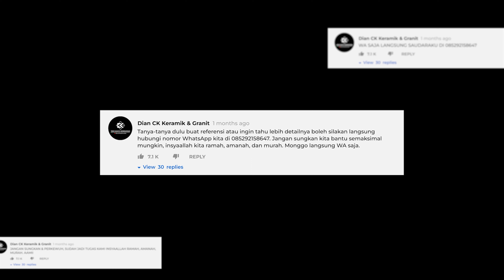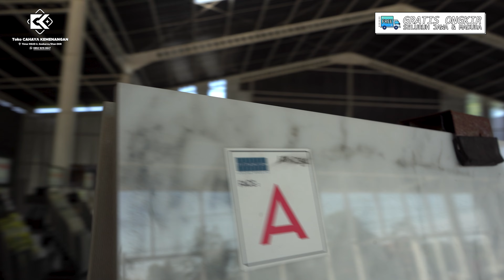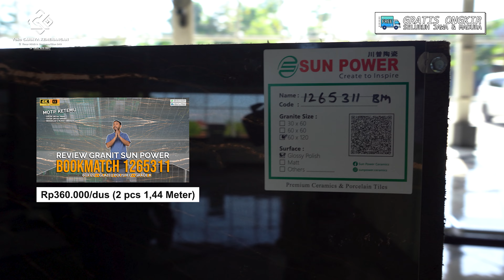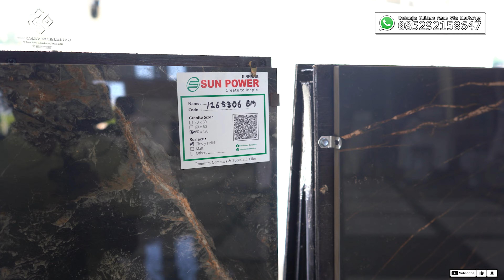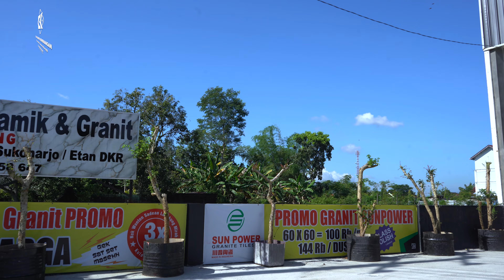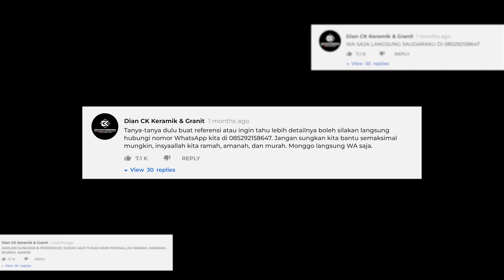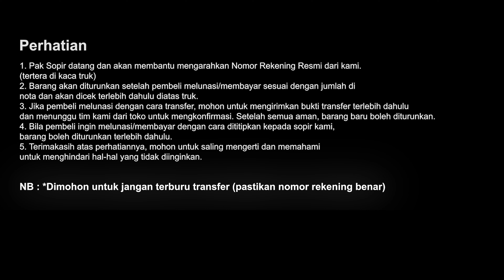"SOFT OPENING" DIAN CK GALLERY KERAMIK & GRANIT, LEBIH LUAS, NYAMAN, & BANYAK PROMO!!!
"SOFT OPENING" DIAN CK GALLERY KERAMIK & GRANIT, LEBIH LUAS, NYAMAN, & BANYAK PROMO!!! (Selatan Terminal Sukoharjo, Jawa Tengah)
Segmen Video :
00:00 Preview
00:40 Intro
01:25 Pembukaan
02:41 Review Granit yang ada di Galeri
06:47 Granit Paling Disukai, Endmatch Sun Power
08:52 Dian CK Gallery Keramik & Granit